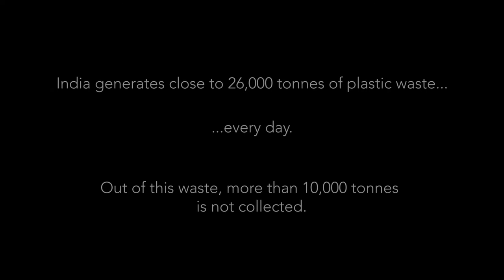A Small Deed ⎜WHY PLASTIC? ⎜(Short Film)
The Pune Ploggers is an Indian group of trash collectors. Their concept is simple, combine jogging with picking up waste from the streets. A small deed that makes a difference.

Creator: Prachi Bari
Intro animation by: Anna Sobczyk

Shortlisted for the Odense Film Festival's WHY PLASTIC short film competition.

This film is part of the WHY PLASTIC? Series. To find out more about the other films in our series head to thewhy.dk/whyplastic